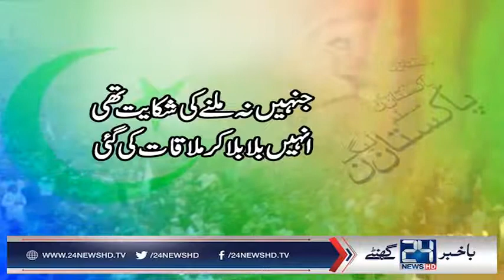CM Punjab meeting South Punjab leaders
24 News HD is one of the leading news channels of Pakistan bringing you the latest current affairs from Pakistan and around the world.